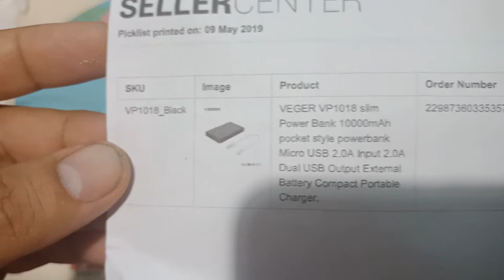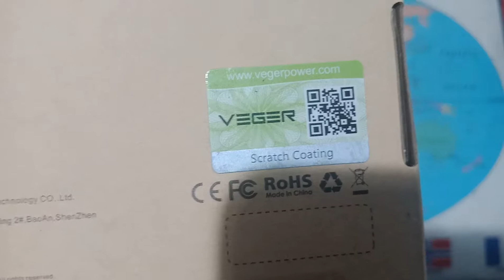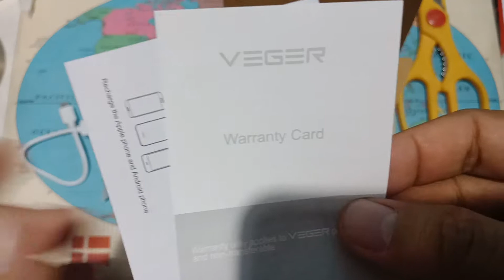Unboxing Veger powerbank 10000mah from Lazada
Unboxing handy and light power bank. Sulit din sa price nabili ko sa lazada!
Veger power bank 10000mah!